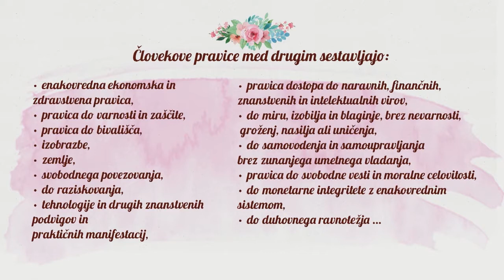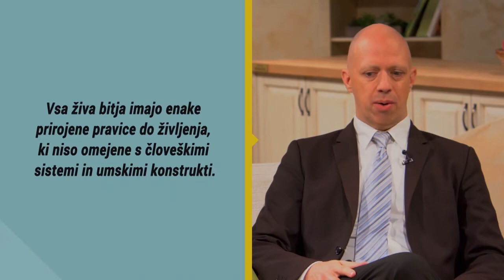Dan 410: Klepet ob kavi - Temeljne človekova pravice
Valentin Rozman sem bil še tretjič povabljen v oddajo Klept ob kavi, ki jo na TV3 vodi Jasmina Kandorfer. Posneli smo jo v sredo, 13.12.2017 ob 10:00, prvič pa je bila predvajana v sredo, 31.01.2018 ob 17:50. Govorili smo o temeljnih človekovih pravicah ter enakovrednosti vseh živih bitij, o ekonomskih migrantih, novi plazemski znanosti Fundacije Keshe za izobilje energije in kemičnih elementov ter o kriptovalutah in resetiranju globalnega finančnega sistema.